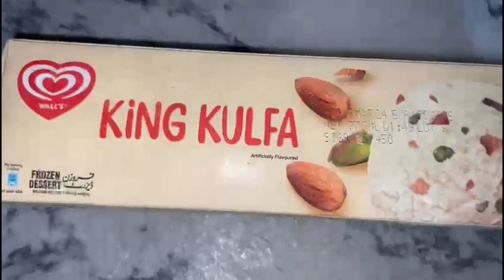Kulfa siwayan Turkish desert | arabian dessert | easy dessert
dessert
turkish pide recipe
turkish food
dessert recipe
milk dessert
kunafa dessert
eid special dessert
meethi siwayan,eid siwayan
desert
how to make siwayan
turkish pizza
siwayan kheer recipe
turkish kunafa
mango dessert
turkish pide recipe pizza bread
how to make siwayan for eid
arabian dessert
desserts
eid dessert recipes pakistani
eid dessert
turkish food turkish cuisine
Turkish easy dessert#dessert cups#kulfa siwayian#eid desserts#